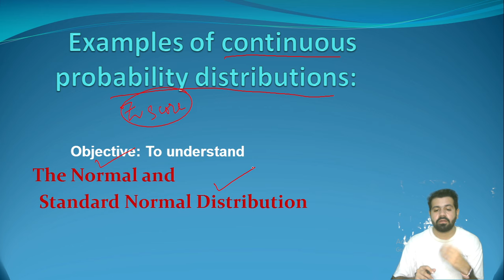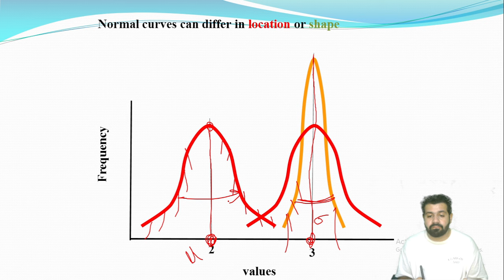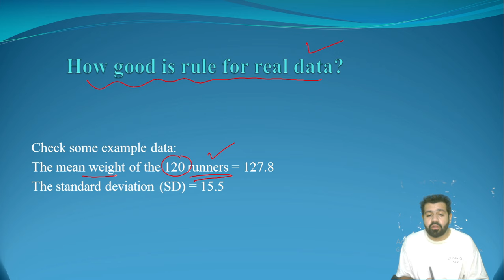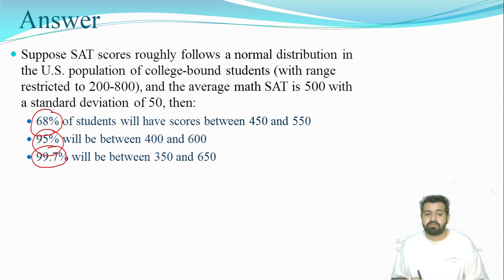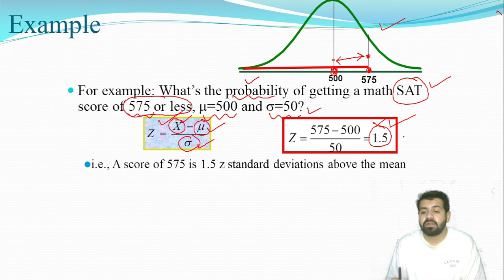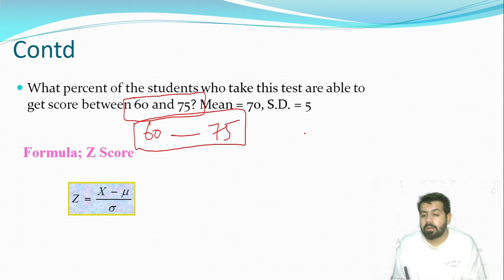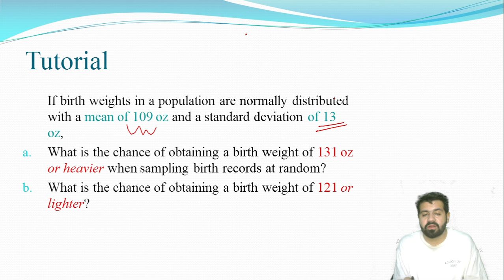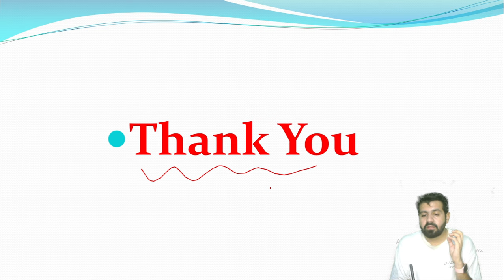Biostats | BSN | KMU | Unit 4 | Normal Distribution | Z Score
KMU BSN 6th Semester,
BSN Biostatistics,
Biostatistics,
Statistics,
Data Analysis,
Probability,
Normal Distribution,
Z-Score,
Statistical Analysis,
Data Science,
Biomedical Statistics,
Medical Research,
Quantitative Analysis,
Descriptive Statistics,
Inferential Statistics,
Hypothesis Testing,
Standard Deviation,
Mean and Median,
Probability Distributions,
Statistical Methods,
Statistical Modeling,
Statistical Software,